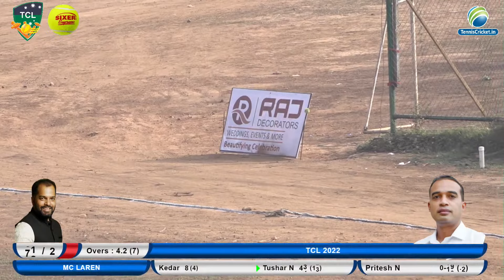Khushi Thunder vs Mc Laren || Tiswadi Cricket League 2022 || TCL || Day 2